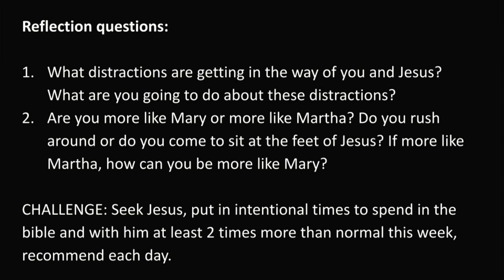6pm Sunday Service | 29th October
Join us for Christ Church's 6pm Service - 29th October

Apologies for the technical issues, this is a recorded version that started late into service.